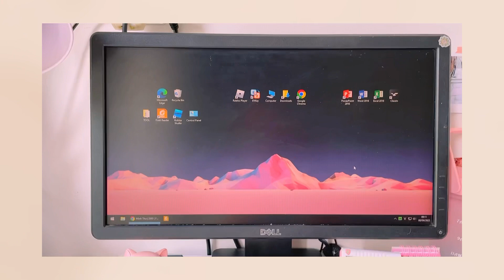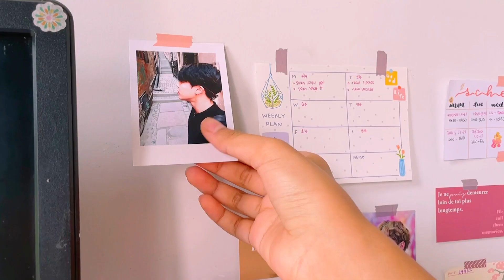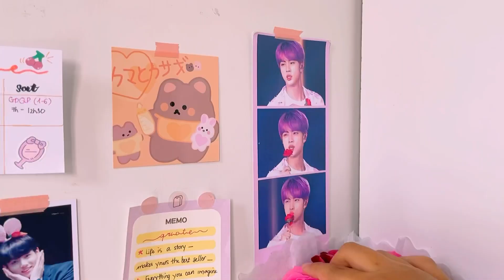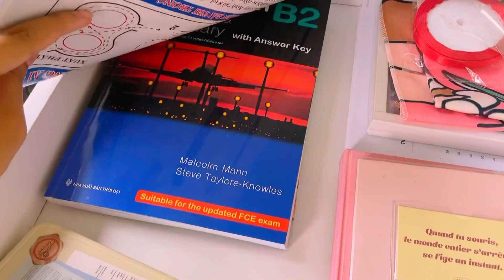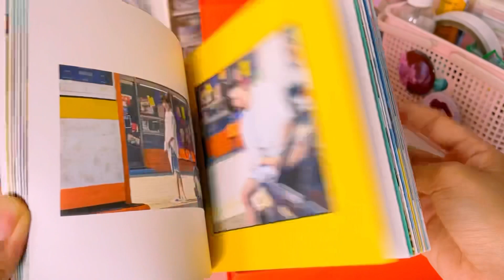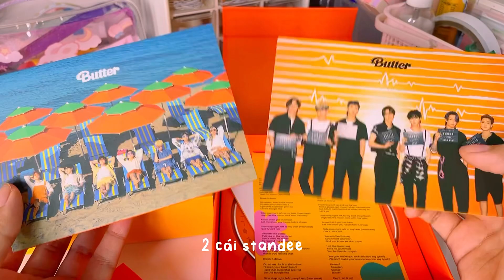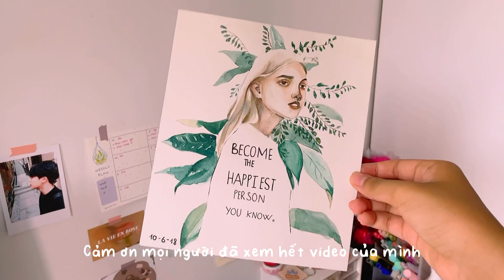DESK TOUR 🌷”cuồng“ màu hồng thì decor bàn thế nào ? || mariathuu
Hi mọi người , maria nè
Như đã hứa ở video trước thì hôm nay chúng ta sẽ có một chiếc video DESK TOUR xịn mịn nè 🥳 hào hứng quá iii . Mọi người có thấy thích chiếc bàn hồng cute này hơm nè ☺️

THANK YOU ARTISTS FOR SHARING BACKGROUND MUSIC
Oneul :